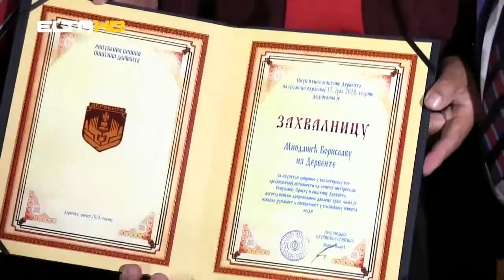DAN OPŠTINE DERVENTA